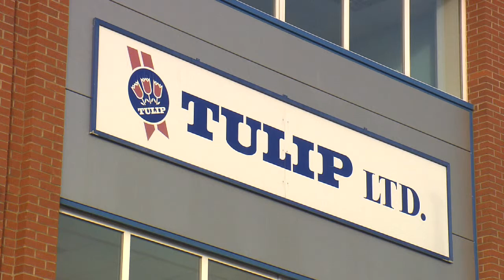Contribution to the Community Award 2014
The Contribution to the Community Award category at the Borough Council of King's Lynn & West Norfolk's 2014 Mayor's Business Awards ceremony. The event was held at the Corn Exchange, King's Lynn on 30 March 2015. The winner was Dow Chemical Company Ltd